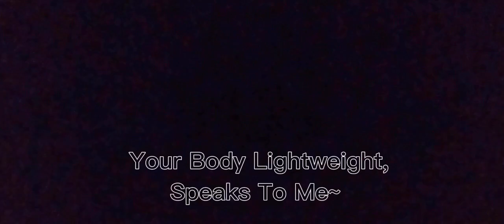~^Your Body Lightweight Speaks To Me~^ // Solomon X Asmo // Lilith's Non-existent Life//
Characters Used In The Video:
Solomon
Asmodeus
F!MC
I am IN LOVE with this ship like I am with Mammon x Diavolo! It's so cute 😫✨✨✨
Created By: Lilith's Non-existent Life